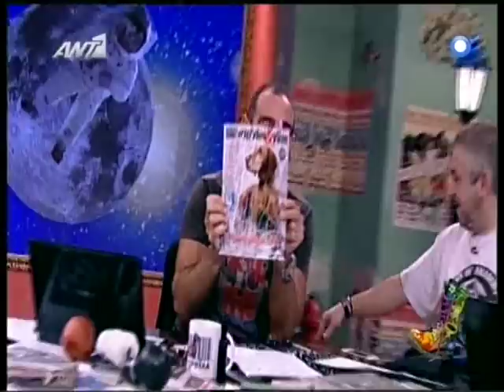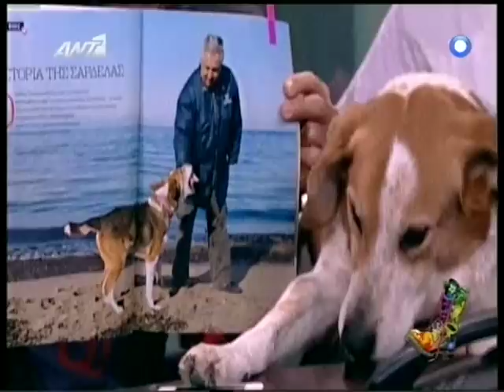gossip tv gr Η Σαρδέλα των «Αρβύλα» έδωσε συνέντευξη!